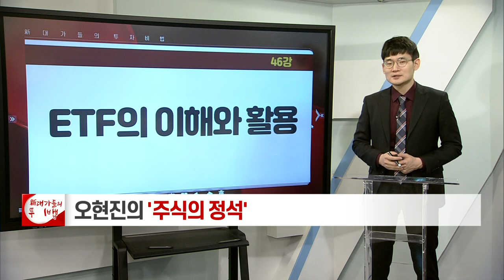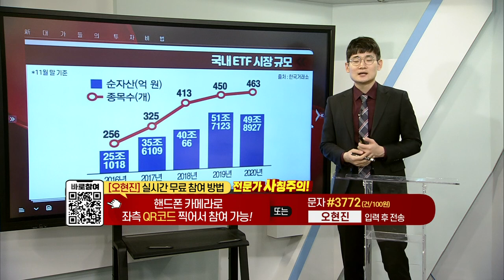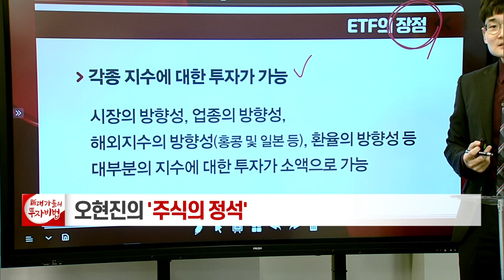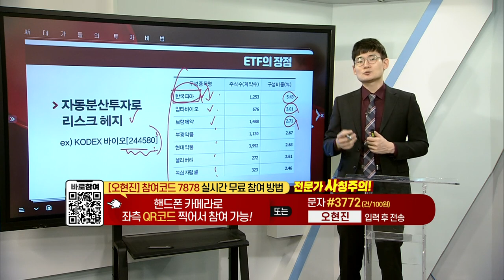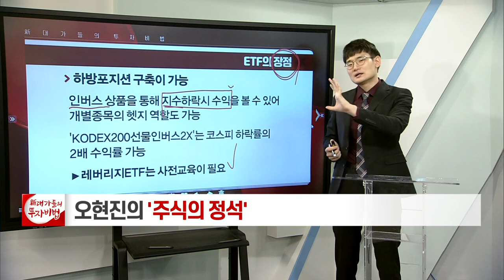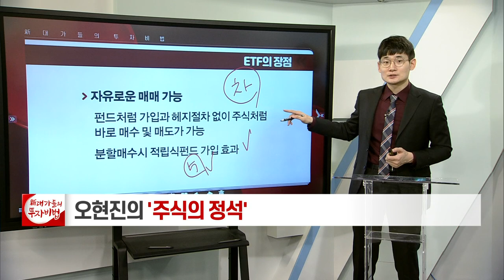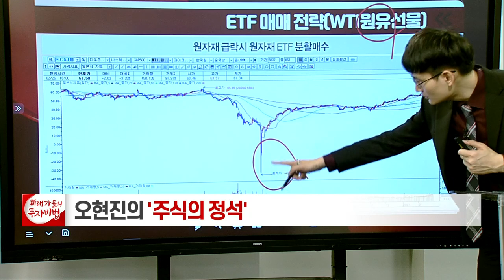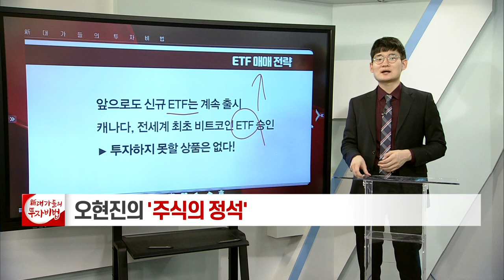ETF 이해와 활용_오현진의 주식의 정석 46강_대가들의 투자비법 (20210406)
ETF 이해와 활용